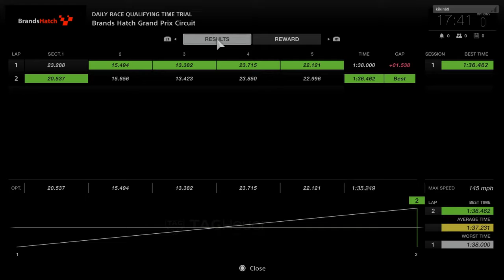Gran Turismo sport 27 04 17 car 1080p 60 fps hdr